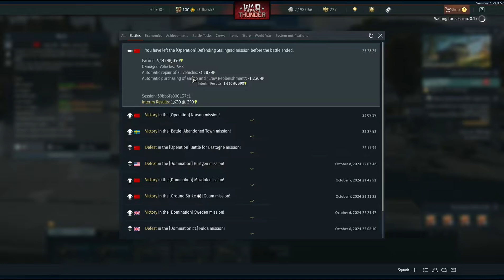winning 14 kills and barely covering the match